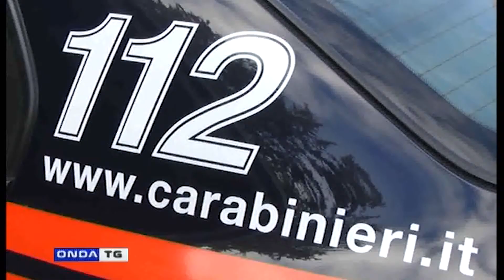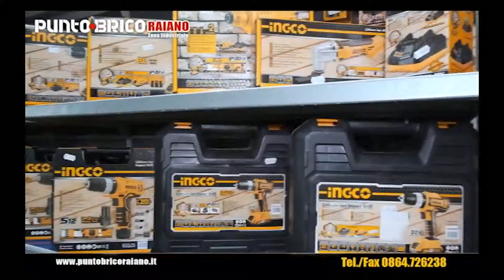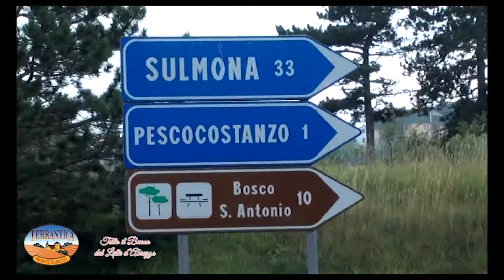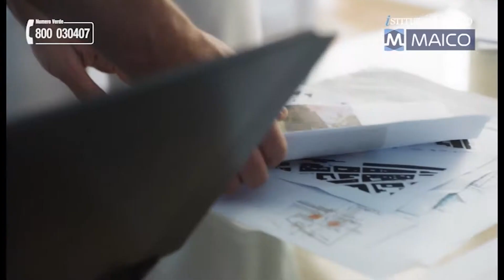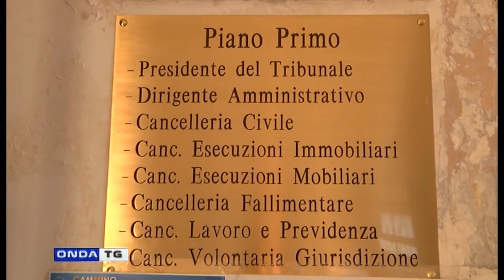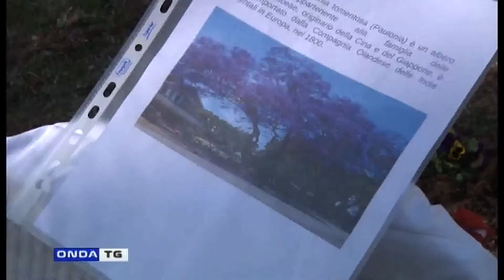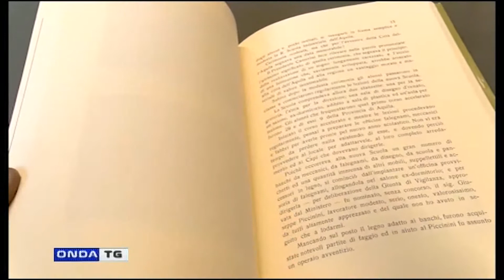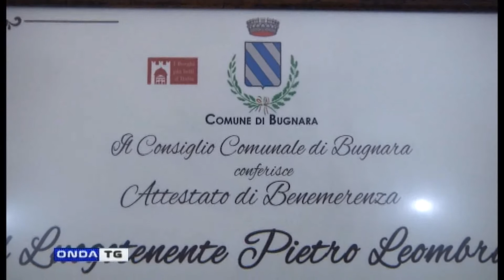TG SERA 14032022